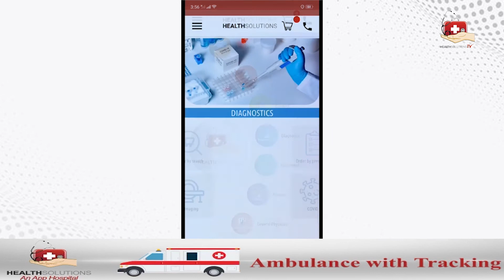Health Solutions II OMICRON spread in Pakistan II Youth Activist II Umer Khan II Laiba Khan